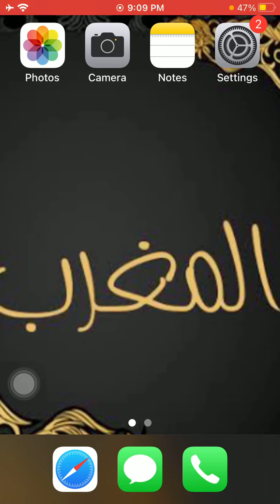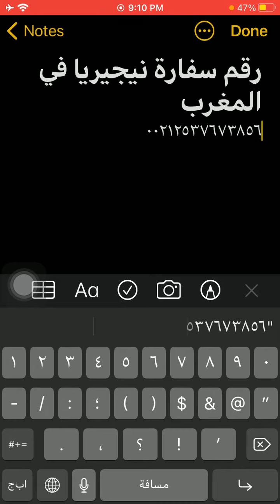رقم سفارة نيجيريا فى المغرب